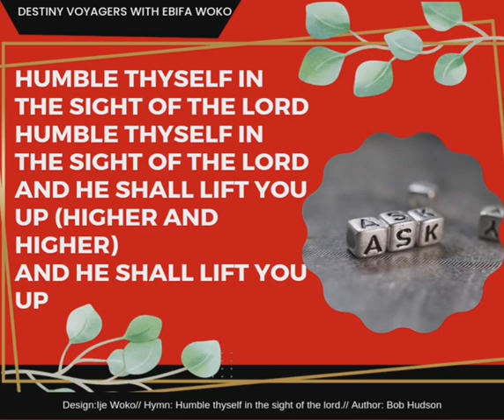Just Ask (initiatives series- Destiny Voyager- 23rd January 2023)